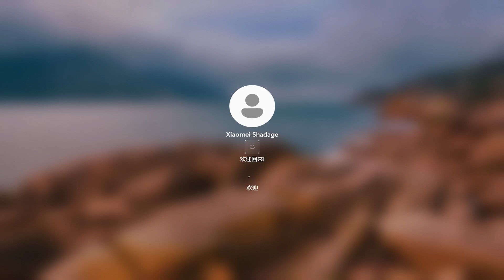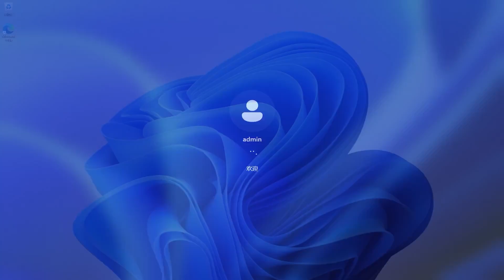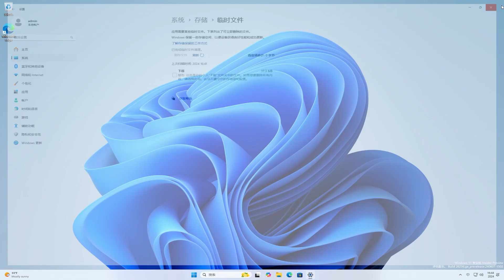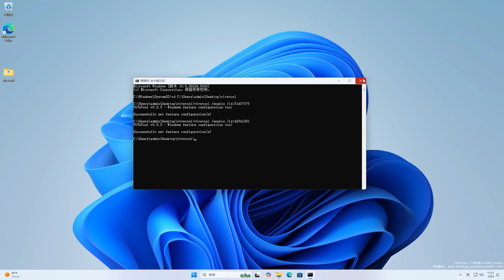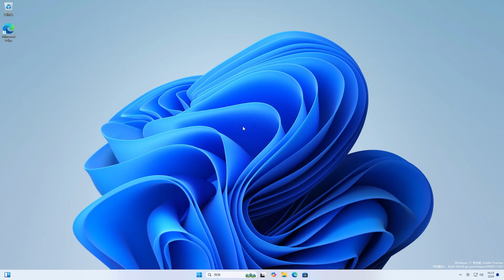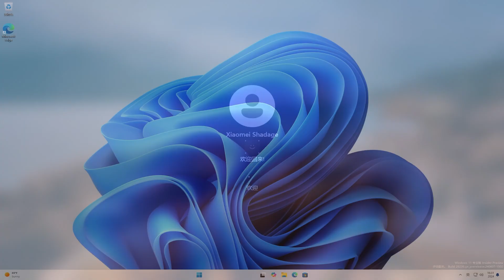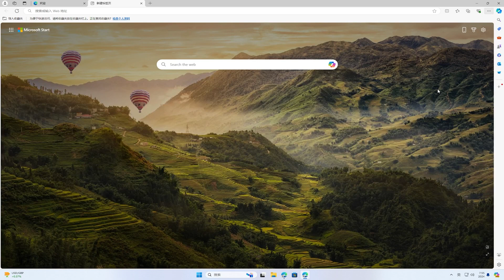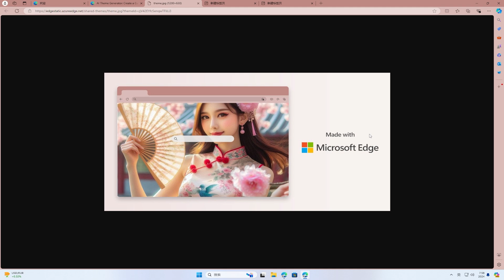Windows11 24H2 更新登录动画、新增 AI 权限控制、Microsoft Edge 人工智能 AI 生成主题 | 激活工具 | ISO | 升级 | 更新 | 下载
🎈About🎈
💋 订阅Youtube💋:
ViVeTool:
New Login Animation, New Start Menu, Recall AI in Windows 11 24H2
New AI in Windows 11 24H2
Microsoft Edge AI theme Generator
Microsoft Edge is getting an AI Theme Generator
How to Enable Microsoft Edge NEW UI and Features